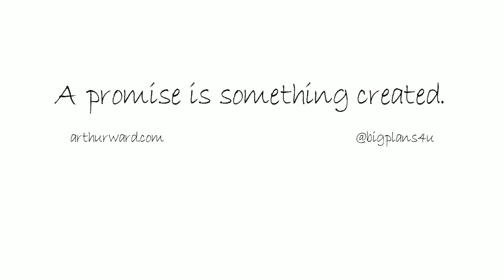A Promise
Rock City Harvest Church
Sherdwood, Arkansas